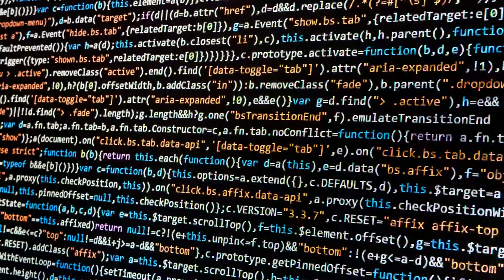Wanted: Test Automation Engineer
Bij Maxdoro zijn we 'Driven to Explore!' Gedreven om elke dag nieuwe dingen te leren. Elke dag gaan we voor goud, om elke dag te winnen. Ben jij Driven to Explore? Kom dan ons development team versterken!